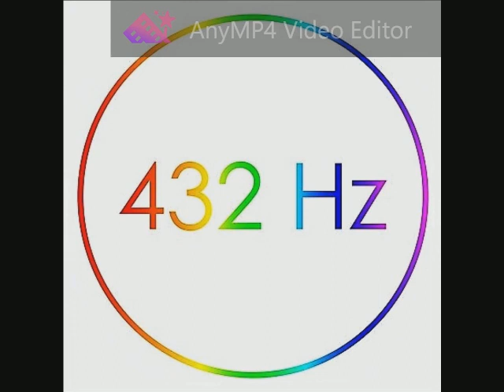Voces8 - Still (Ola Gjeilo) 432 Hz